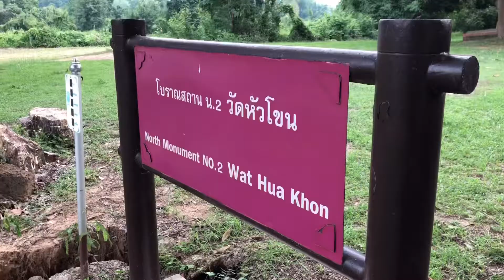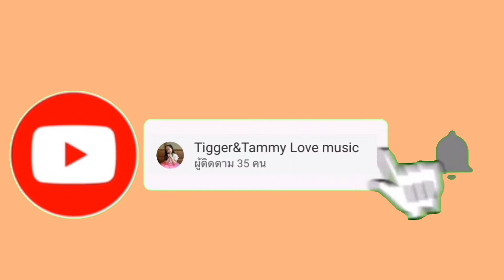ชมหาดสะพานจันทน์ชมเมืองเก่าชิมอาหารอร่อยที่ศรีสัชนาลัย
เดินทางไปชมวิวที่หาดสะพานจันทน์
เป็นที่ที่เก็บน้ำในช่วงน้ำมากไปชมเมือง
เก่าศรีสัชนาลัย ในระหว่าวทางที่ผ่าน
และเดินทางไปทานอาหารที่ร้านป้าทรง
อาหารอร่อย ราคาน่าประทับใจมาก